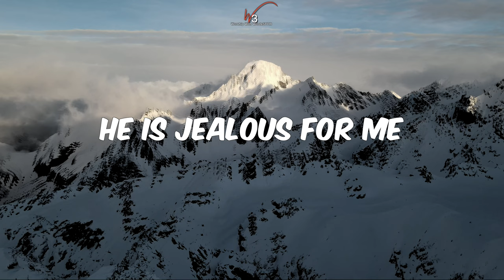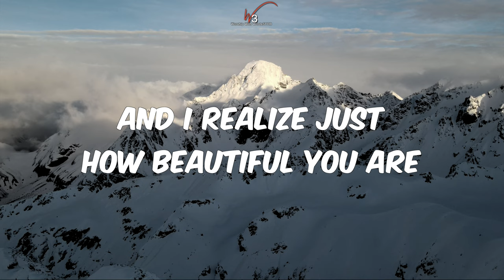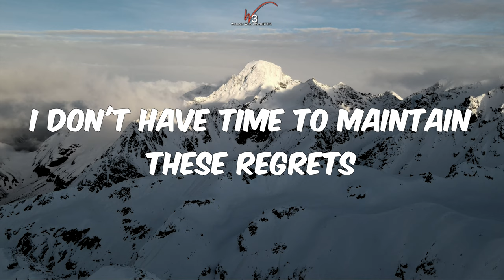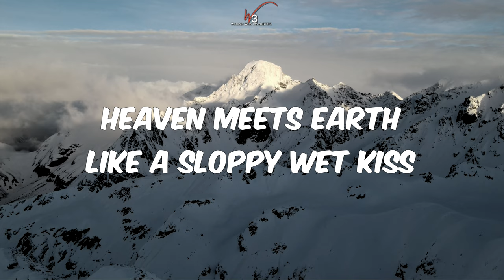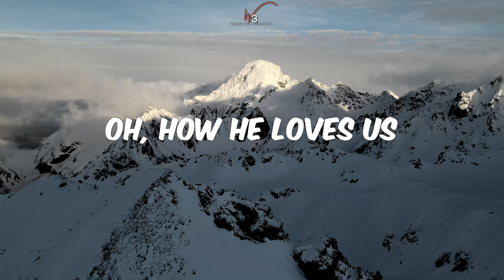HOW HE LOVES - Peter Mattis (Lyrics Video) || Worship With Words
How He Loves Lyrics Video by Peter Mattis
Seven7 W3 (Worship With Words)

Lyrics By Seven7 / W3